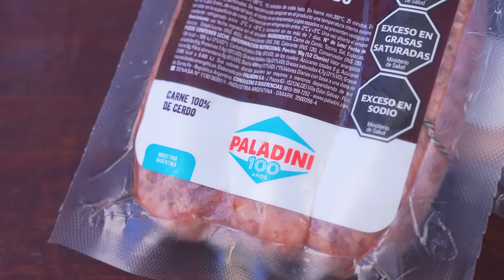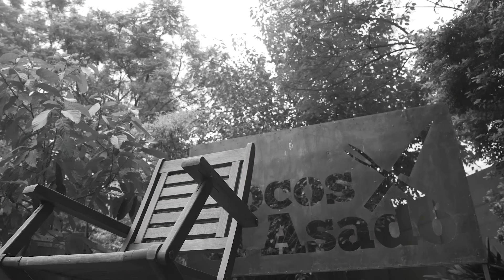Choripán: Argentina vs Brasil vs México ¿Quién tiene el mejor? | Locos X el Asado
Comunidad!

Hoy probamos y explicamos cómo preparar 3 variedades de Choripanes al detalle. ¿Con cuál te quedás? Te leemos en los comentarios 🔥

Sumate a la comunidad de asado más grande del mundo!

En nuestros asados el ritual siempre es muy importante, por eso para ir abriendo el apetito la Picada Paladini va de 10!!!